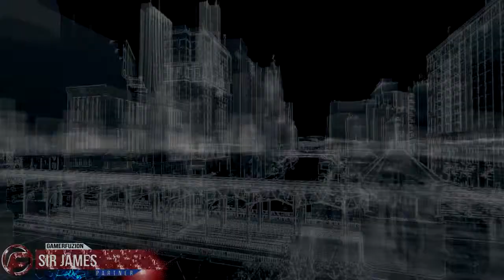Watch_Dogs Walkthrough Part 7 Act 1 Not The Pizza Guy PlayStation 4